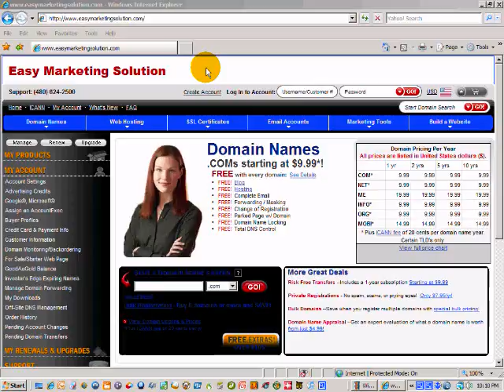#6 Support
Learn to build your own website for free!